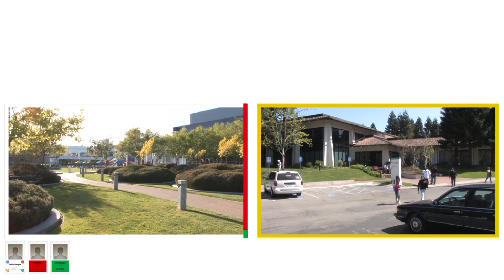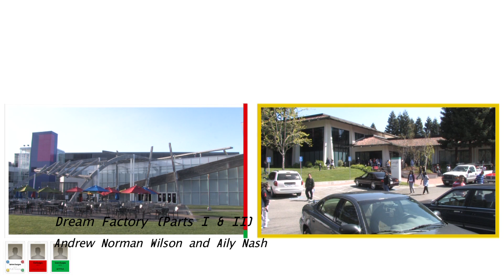Andrew Norman Wilson and Aily Nash - Gallery 2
Andrew Norman Wilson - Workers Leaving the Googleplex

HD video with sound, 11min

Previously employed at Google's Head Office in Silicon Valley, Wilson documented the various levels of workers while simultaneously chronicling the complex events surrounding his own dismissal from the company.

The reference to the Lumière Brother's 1895 film Workers Leaving the Factory situates the video within motion picture history, suggesting transformations and continuities in arrangements of labour, capital, media and information.

Andrew Norman Wilson and Aily Nash - Dream Factory (Parts I & II)

Curated selection of videos of various lengths with sound

Dream Factory, looks at the visual language of globalised "lifestyles" and corporate imagery, through a curated programme of artists' moving image and media works.

Includes:

The Trainee, Pilvi Takala, 2008 (13 min)
Stealing Beauty, Guy Ben-Ner, 2007 (18 min)
People's passion, lifestyle beautiful wine, gigantic glass towers, all surrounded by water, Neil Beloufa, 2011 (10 min)
Strategies, Harm van den Dorpel, 2011 (5 min)
Green Screen Refrigerator, Mark Leckey, 2010 (17 min)
Strike, Hito Steyerl, 2010 (30 sec)